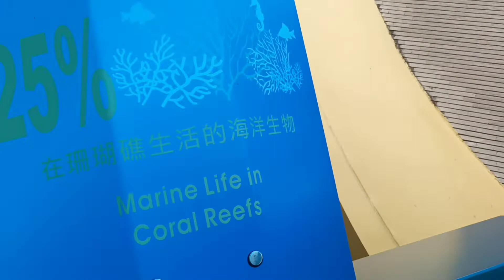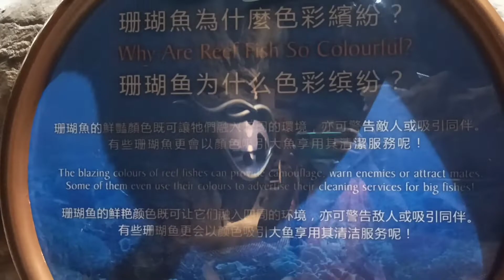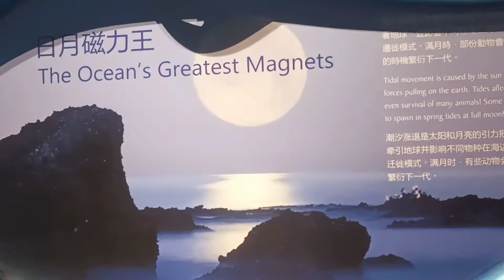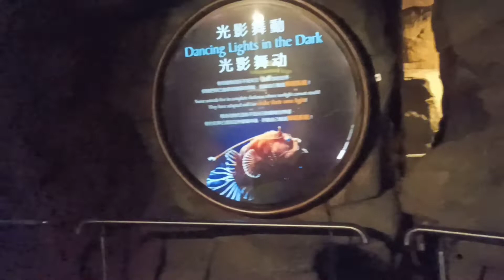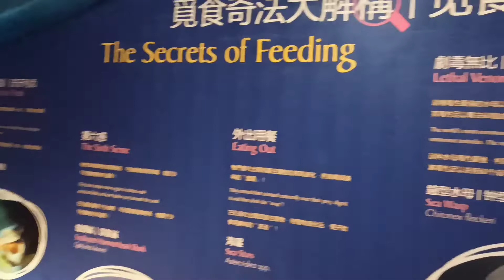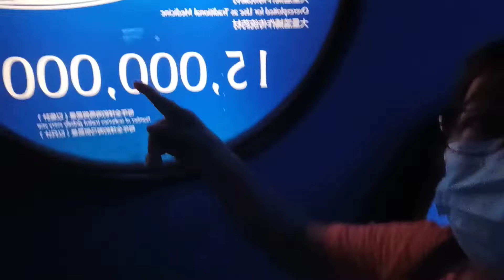2nd part ocean park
2nd part the ocean park